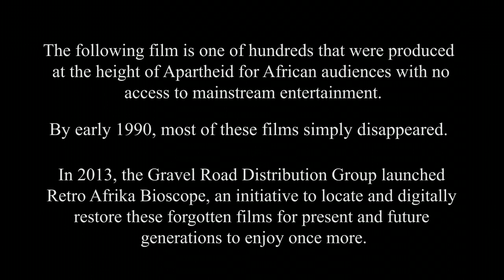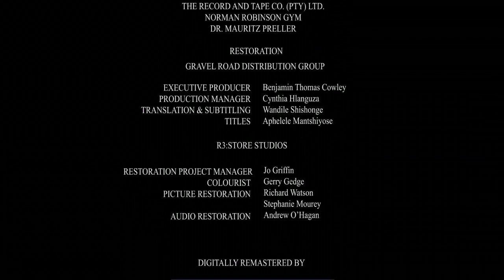Bullet On The Run (1980) | Official Film | Ken Gampu | Sol Rachilo | Vivian Solomons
Bullet is back, and this time he will have to stake his entire reputation on the line as he goes deep undercover in prison to unfold the mystery of a police corruption ring, being run by one of the most wanted mob bosses in the country, a man known only as Snake. Bullet will have to survive his dangerous fellow inmates, a dangerous and daring jail-break, evade his former police friends, fend off a man-eating python and rescue a beautiful woman in the process before he can finally bring down the mobster known as Snake, a villain from Bullet’s past, out for blood and more insane than ever before.

Director: Tonie van der Merwe
Producer: Johan van Rooyen
Stars: Ken Gampu, Sol Rachilo, Vivian Solomons